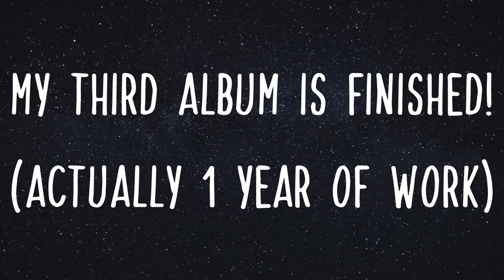Eerasus Album 3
| TAGS |

| TRACKLIST |

(00:00:00) 01. Eerasus - The Jam (2022)
(00:04:26) 02. Eerasus - Neon Nostalgia (Eerasus Remake Mix) (2022)
(00:09:04) 03. Eerasus - Treasure (2022)
(00:12:48) 04. Eerasus - The Dancing Leaves (2022)
(00:17:04) 05. Eerasus - The Blue Jellyfish (2021)
(00:20:48) 06. Eerasus - Burn-Out (2022)
(00:26:08) 07. Eerasus - All Those Memories (Extended Trance Remix by Eerasus) (2022)
(00:30:45) 08. Eerasus - Goodbye (2022)
(00:35:30) 09. Eerasus - Higher Up (2022)
(00:39:52) 10. Eerasus - Twelve 'O Clock (2022)
(00:45:01) 11. Eerasus - You Worry Too Much (2022)
(00:49:44) 12. Eerasus - Heatwave (2022)
(00:54:00) 13. Eerasus - Isolation (2022)
(00:58:16) 14. Eerasus - Reedplant (2022)
(01:02:21) 15. Eerasus - Electromatic Storm (2022)
(01:07:30) 16. Eerasus - Solar Flash (2022)
(01:11:17) 17. Eerasus - Ups & Downs (2022)

| FOLLOW EERASUS |